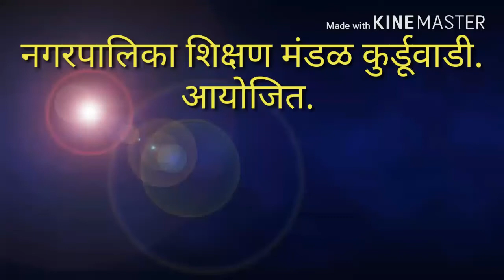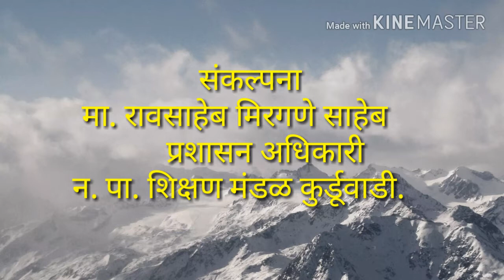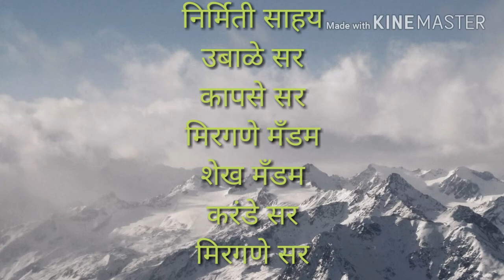नगरपालिका शिक्षण मंडळ कुर्डूवाडी आयोजित अपूर्व विज्ञान मेळावा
नगरपालिका शिक्षण मंडळ कुर्डूवाडी आयोजित अपूर्व विज्ञान मेळावा 2018